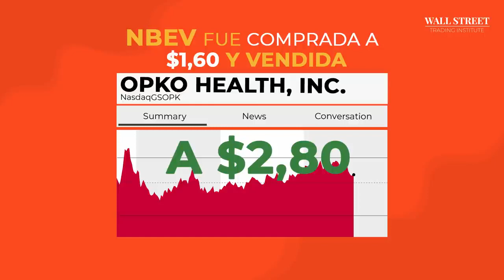Cómo funcionan los mercados financieros Seminario gratuito